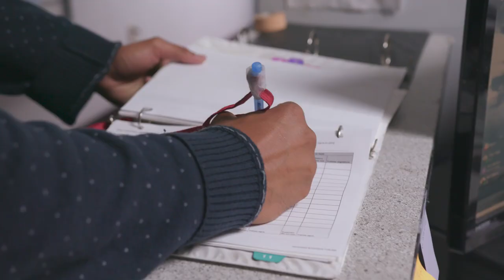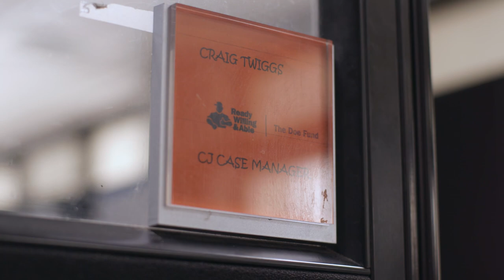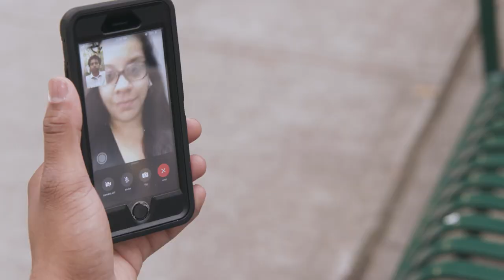A Bridge Back to Life: The Doe Fund's 2019 Documentary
Systems of racism, poverty, and mass incarceration have set up generations of men to fail. See how The Doe Fund is breaking the cycle of oppression for our Men In Blue.